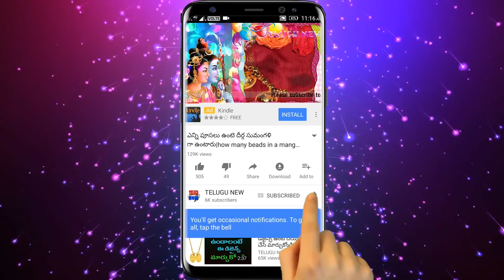వరలక్ష్మి వ్రతం రోజు ఇలా చేస్తే మీరు ఎన్ని తప్పులు చేసిన పట్టిందల్లా బంగారమై మీ జీవితం మారిపోతుంది